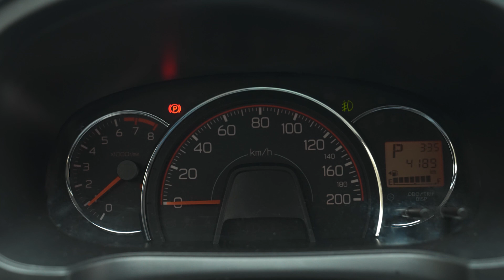2021 Toyota Wigo TRD S Spec Guide | Zigwheels.Ph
Did you know the Wigo TRD S comes with a dashcam straight from the dealer?

to get the best prices from the best dealer and compare it with other cars in the segment and beyond!

If you love this video, make sure to leave us a like and please subscribe to our channel and hit that notification icon to be alerted whenever we upload a new video! The Roadto10K is long and arduous but thanks to you guys, we'll definitely get there!